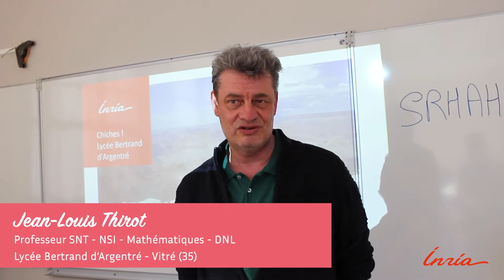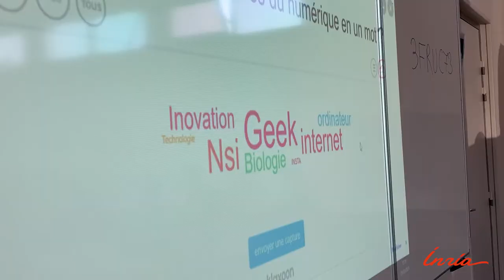Chiche! en images : Solenne Fortun au lycée Betrand d'Argentré à Vitré en 2021.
Film de présentation du programme Chiche! issue de l'intervention de Solenne Fortun au lycée Betrand d'Argentré à Vitré en 2021.
Captation, réalisation et montage par Laura Brisebourg (centre Inria Rennes - Bretagne Atlantique).